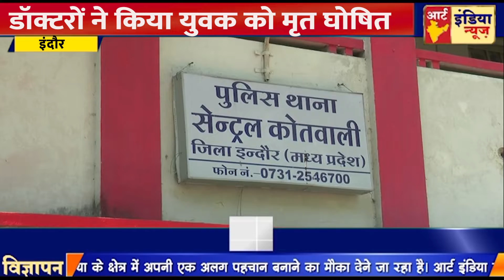सियागंज में खड़े डंपर पर जा टकराया बाइक सवार डॉक्टरों ने किया युवक को मृत घोषित